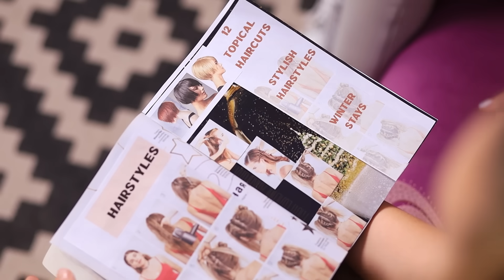Длинные волосы vs ультра длинные волосы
Любишь длинные волосы или короткие стрижки? Посмотри в нашем новом видео, какие прически предпочитают некоторые девушки и с какими проблемами при этом сталкиваются!